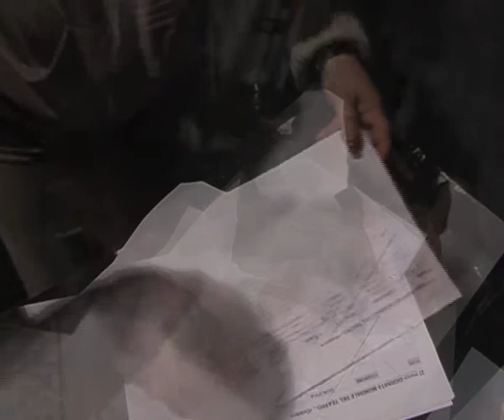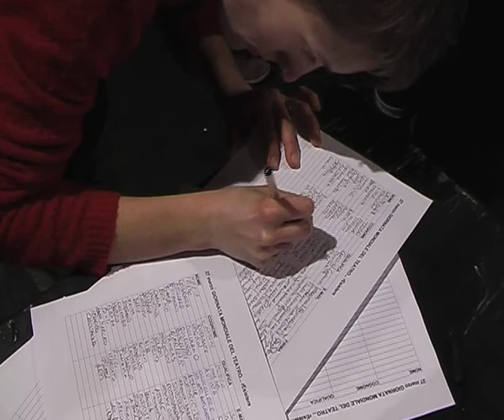io rEsisto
GIORNATA MONDIALE DEL TEATRO

Mobilitazione Nazionale a sostegno della Cultura